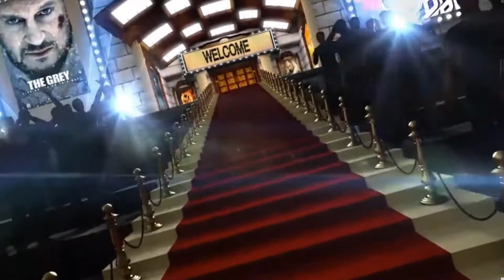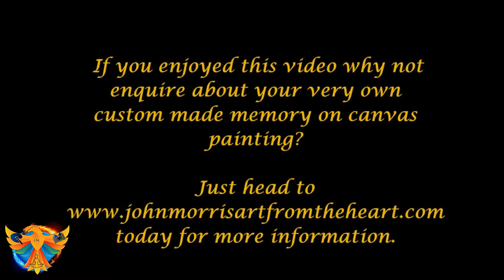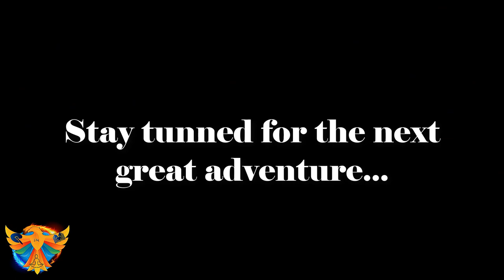Status Quo - Rocking all over the world| Mark Knopfler Way Aye man | Art by Hokusai| Season finale!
Join us for a night you shall never forget - the Artist Heart live, season finale!
As John gets ready to return to University and to complete his next book he leaves with a stellar show.
Including:
Status Quo - Rocking all over the world
| Mark Knopfler Way Aye man |
 Art by Hokusai
His very own art
A great 'Ask John Session' for Authors!
A tour around Lincolnshire and so much more in this awesome show
If you love music, art, history, and a journey into the past, present, and future all topped by fun and the highest level of energy that can be packed into a 30-minute show, then this show is for you!.

It’s been a busy time, building business, writing my next book (due for release, on November 17th, 2022) but my current book has just been released in hardback and is available from Amazon